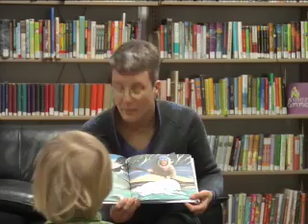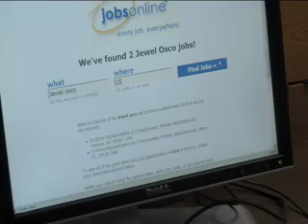Evanston branch libraries in lose-lose situation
The north and south branches face cuts and possible closure.